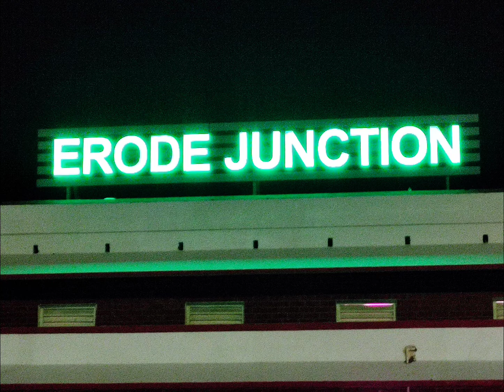New demo in vijayawada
Verify of Vijayawada sponges and cakes